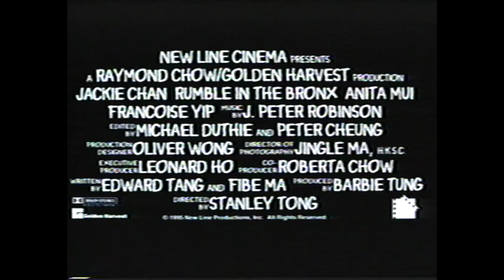Rumble in the Bronx Trailer (VHS Capture)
Rumble in the Bronx is a 1995 Hong Kong martial arts action comedy.  Rumble in the Bronx had a successful theater run and brought Chan into the American mainstream. The film is set in the Bronx area of New York City but was filmed in and around Vancouver, Canada.

Rumble in the Bronx Cast
Jackie Chan as Ma Hon Keung
Anita Mui as Elaine
Françoise Yip as Nancy
Bill Tung as Uncle Bill Ma
Marc Akerstream as Tony, leader of the gang
Garvin Cross as Angelo
Morgan Lam as Danny
Kris Lord as White Tiger
Carrie Cain Sparks as Whitney Ma

    1996 Hong Kong Film Awards

    1996 MTV Movie Awards
        Nomination: Best Fight (Jackie Chan)